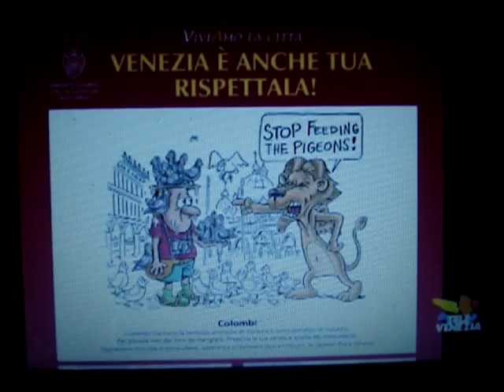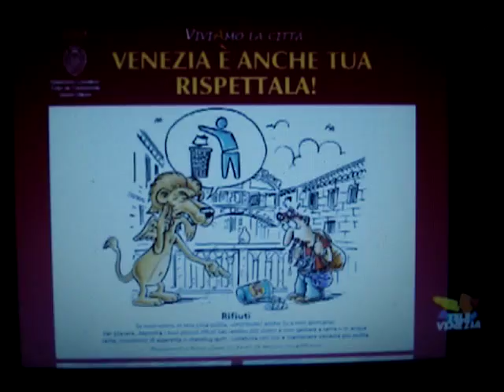VENEZIA Il Decalogo comportamentale per turisti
venezia: Servizio di Televenezia andato in onda il luglio 2015 Il decalogo per i turisti, con Marco Purisiol.